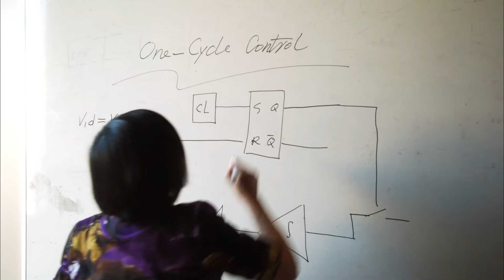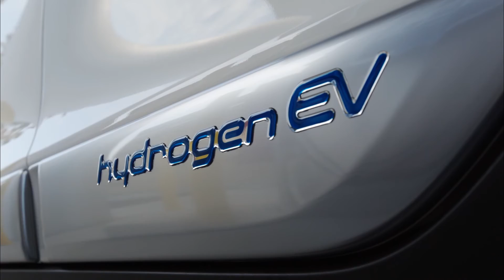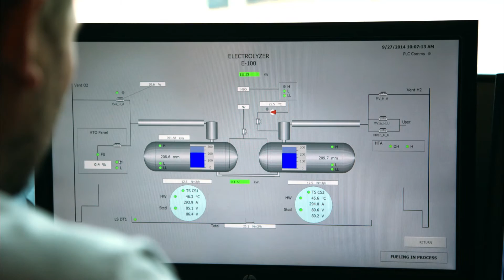Clean Energy Moonshot - 100% Renewable Energy in 10 Years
The Clean Energy Moonshot is a strategy for achieving a system change away from fossil fuels and nuclear power and to a 100% renewable energy system. The strategy employs existing technology and builds upon existing infrastructure to allow for a rapid expansion of renewable energy at the local level. Under this plan Community Microgrids would become self-powered from local renewable resources, including the use of fuel cell power plants for support power.